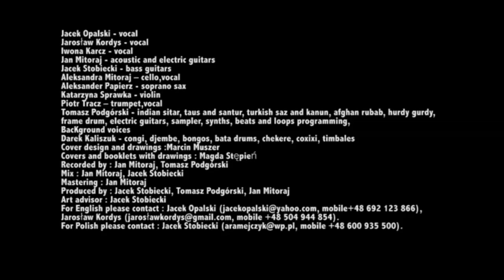AYA CIĘ KOCHAM - Aya Cie Kocham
Singiel zapowiadający płytę -  AyaCięKocham "Transmission With Love”
Jacek Opalski - vocal
Jaroslaw Kordys,Aleksandra Mitoraj,Piotr Tracz - chorus
Tomasz Podgorski - arrangements and composition - persian santur, frame drum, synths, strings part, loops programming.
Jan Mitoraj - mix & mastering, acoustic guitar
Jacek Stobiecki - bass guitar
Piotr Tracz - trumpet
Created by Magda Stepień
Inspiration - Aya - Daime